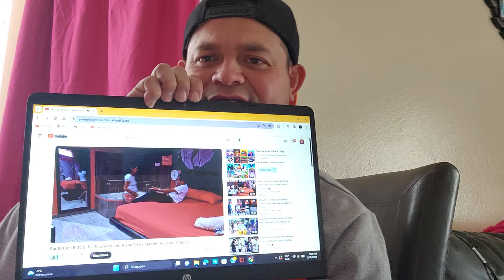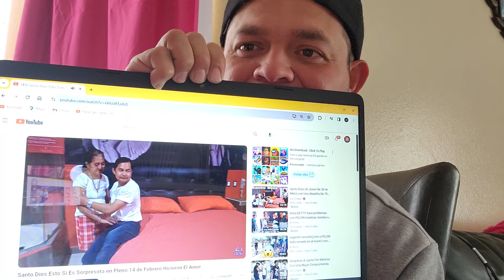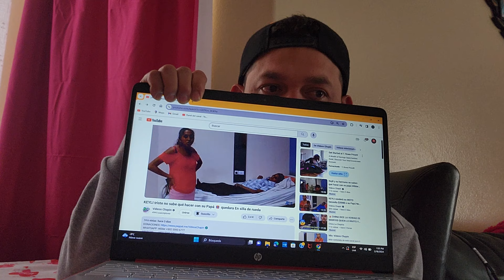Keylin quiero ayudarte pero tu no quieres mi ayuda